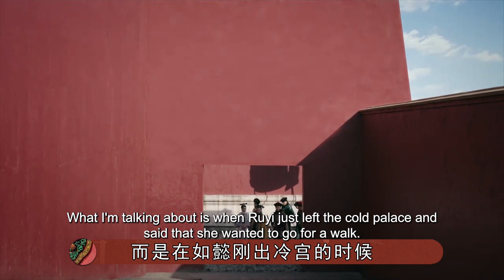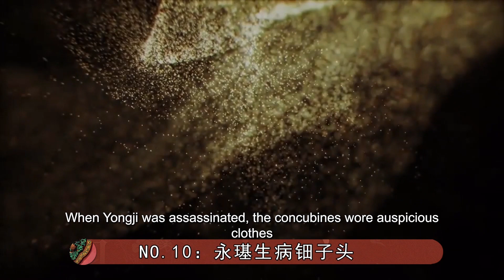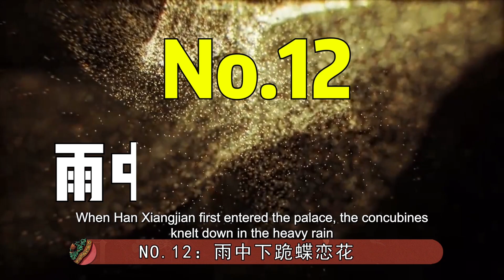盘点如懿传13套最美造型：意欢哭泣造型绝美，如懿只能算普通【九月清宫】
在我们的视频中，以电影或纪录片为主导，绝对不会包含成人内容。《後宮甄嬛傳》官方正版全集線上看請到GTV八大劇樂部 《如懿传》之一部宫廷大剧，其中的服装多到几千套，如果全部都采用手绣的话江南所有的绣娘加在一起绣一年都绣不完，作为男主演的霍建华130多套衣服，其中如懿的造型就有200多套。在《如懿传》中，妃子在不同时期就会有很多不同的造型，再次看《如懿传》，才发现妃子的每个造型都好美。温柔了岁月，惊艳了时光。